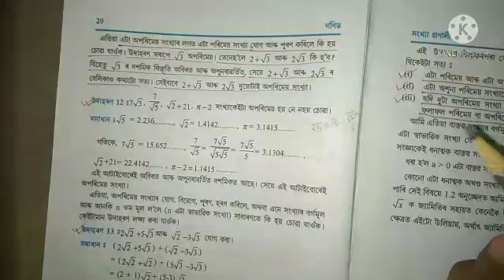Class 9 l Unit 1.5 l Example 12 l Mathematics l Assamese Medium